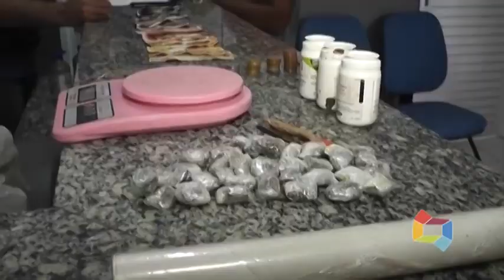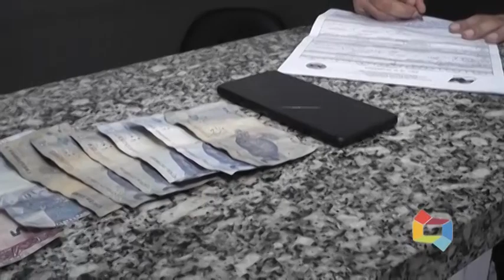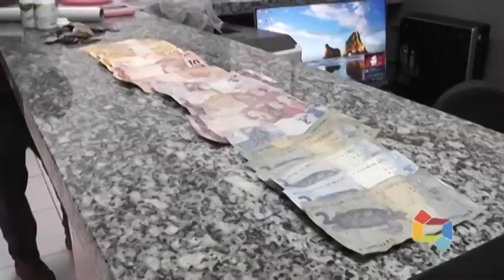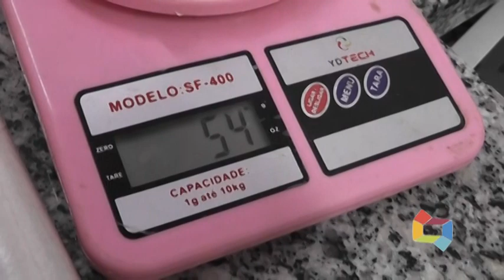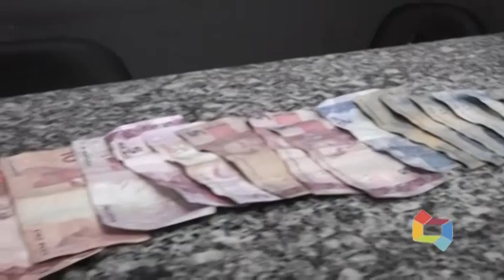PRISÃO ANA ROSA E MACIEL DE SOUSA POR TRÁFICO NA TERRA DO SOL 26 08 20